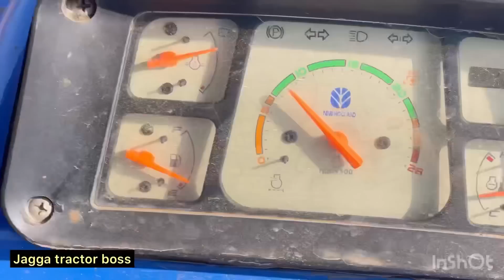New holland 3630 special addition Engine Diesel pump Turbo modifications modify